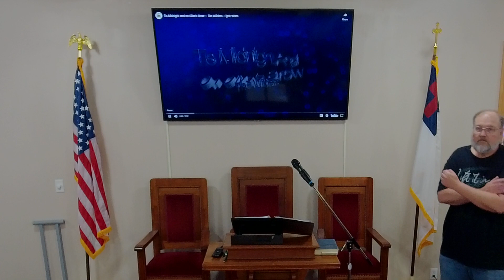Son-Rise Easter morning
I've seen a lot of sunrises over the years, but today is the Son-rise